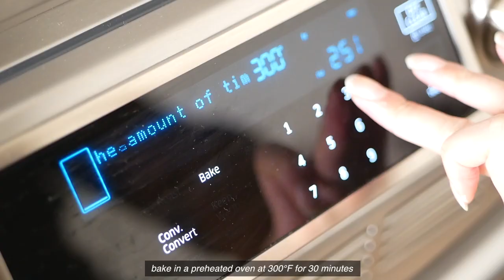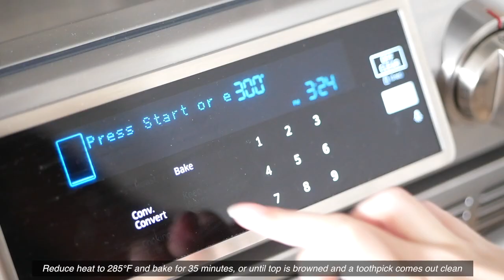Grapefruit Cake Box 🍊🍰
Grapefruit cake for all my grapefruit lovers!
there's layers of sponge cake, soft whipped cream, and tart juicy grapefruit ^^

🌙 R E C I P E:
Ingredients:
- 3 egg whites
- 3 egg yolks
- 70g sugar (30g + 40g)
- 55g neutral flavour oil (ex. Vegetable)
- 60g (soy) milk
- 90g cake flour
- 5g vanilla extract
- *2 grapefruits

*in the video, I only used one layer of cake (half), so I used 2 grapefruits and 130g of whipping cream to make two boxes. If you’d like to use all the cake to make 4 boxes of grapefruit cake, please double the grapefruit and whipping cream quantity.

Method:

1. Preheat oven to 300°F and line baking pan with parchment paper
2. Whisk together egg yolks and 30g sugar until dissolved. Add milk, vanilla extract, and oil and whisk until combined
3. Sift in cake flour and whisk until smooth with no dry patches of flour or lumps
4. Beat egg whites and add in 40g sugar gradually until it forms stiff peaks
5. Add a small amount of the fluffy egg whites into the yolk mixture and whisk until combined, gradually fold in remaining egg white into yolk mixture gently until combined. Pour the batter into baking pan
6. Bake at 300°F for 30mins, reduce heat to 285°F and bake for 35 mins or until top is slightly browned and a toothpick comes out clean
7. Peal grapefruits and retain some slices for decor, and break down the other pieces into smaller chunks for the filling
8. Slice the cake into two layers and cut into 4 squares or shape of your container
9. Beat the whipping cream until it forms medium stiff peaks
10. To assemble, layer the sponge cake, grapefruit chunks, whipped cream, another, and grapefruit slices
11. Chill in the fridge for 1 hour before serving

So what did I do with the other half of the cake?? I made another fruit cake lol, video to come

Filmed and edited by Pearl Lok. My videos are only posted on my Youtube channel. Videos violating these terms will be reported without warning.

There are no ads in this video.